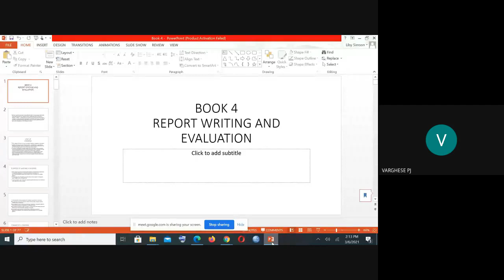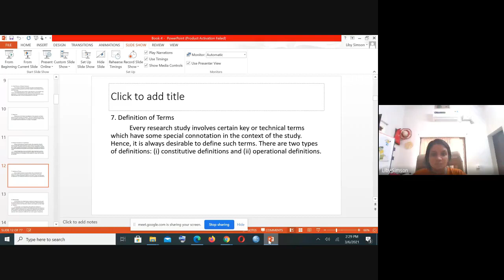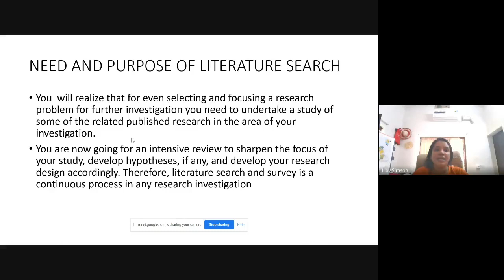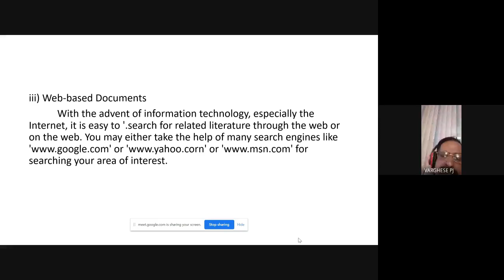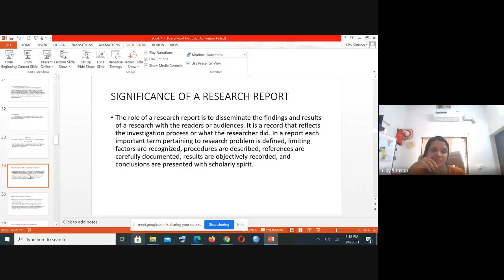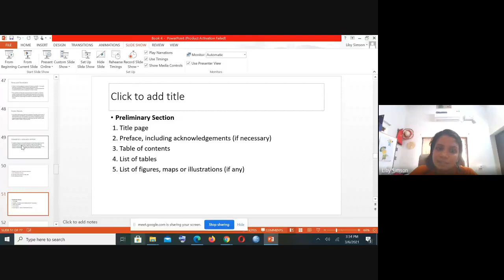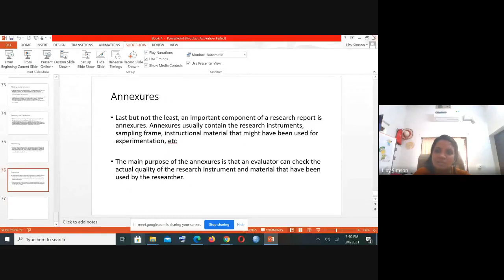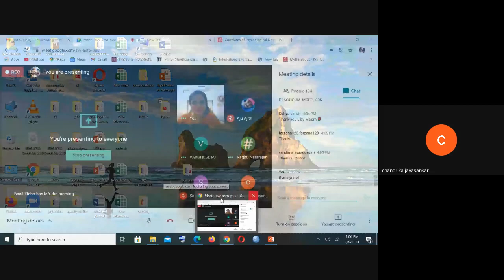MCFT 05 4of5 Jan 2021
MCFT  05 (Counselling and Family Therapy: Research Methods and Statistics ) is a course in Master of Science Counselling and Family Therapy (MSCCFT) under School of Continuing Education (SOCE).